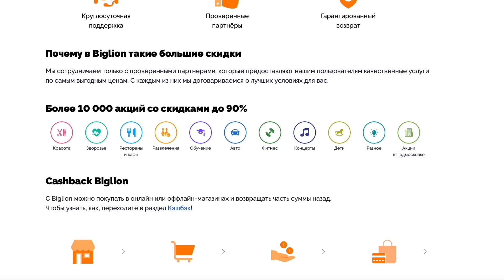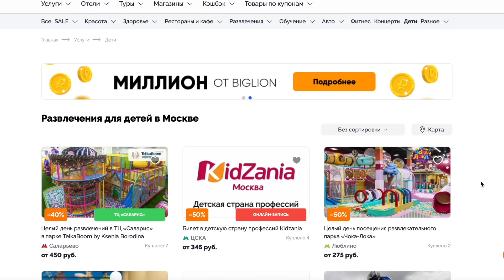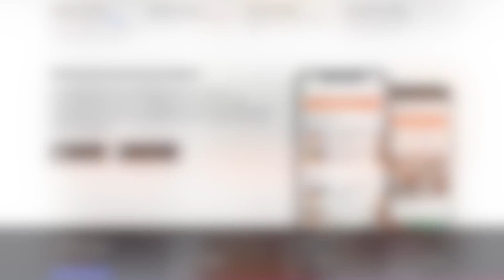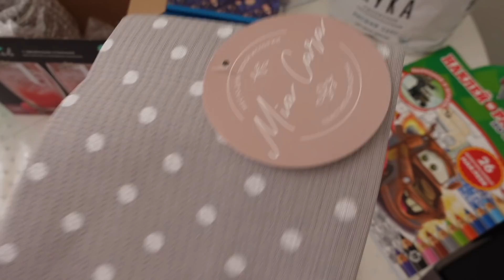🤰🏻СХОДИЛА НА УЗИ💞МОЯ 9 БЕРЕМЕННОСТЬ 🐝МОТИВАЦИЯ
сроки действия: с 29.01 по 20.02

Всем привет! меня зовут Ирина, мне 32 года, у нас 8 замечательных деток и сейчас ждём 9 🤰🏻Мы из Москвы,  но совсем недавно переехали загород в дом 🏡мой канал о мотивации, о готовке, уборке и просто о буднях многодетной мамы с 8 крошками
👧🏻Тая 12 лет
👦🏼Петя 10 лет
👧🏼Маша 9 лет
👦🏻Лёша 8 лет
👧🏼Ксюша 6 лет
👧🏻Кристина 5 лет
👦🏼Андрей 3 года
👶🏼Серёжа 1 годик

Оставайтесь с нами и будем дружить💖